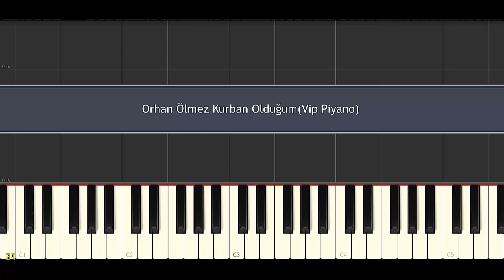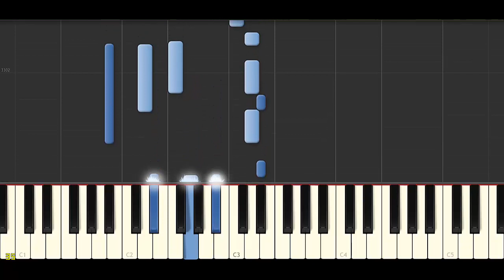Orhan Ölmez-Kurban Olduğum Gelsene(Piano Cover)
İsteklerinizi yorum olarak yazabilirsiniz.

(REKLAMI GEÇ'E TIKLAYIN VE İNDİRME LİNKİNE GİDİN)